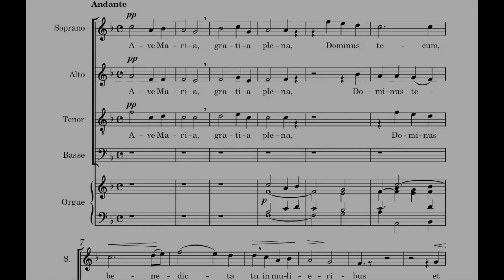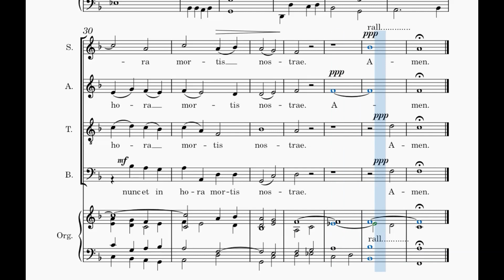A De Boeck - Ave Maria - 4 voix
Version à 4 voix d'un "Ave Maria", composé par August De Boeck, en visionnant la partition.
4 voices version of an "Ave Maria", composed by August De Boeck, while viewing the score.
Toutes les vidéos, les explications et télécharger la partition sur / All videos, explanations and download the score